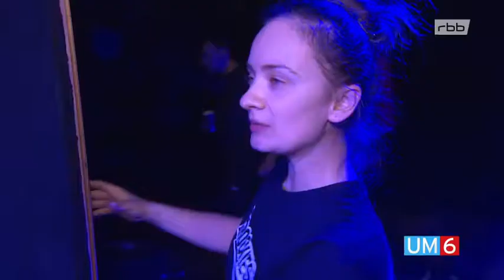Breakdance und Tschaikowsky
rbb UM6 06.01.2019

Bei den "DaRookies" trifft Hip-Hop auf Tschaikowsky. Die mehrfachen Weltmeister im Breakdance tanzen derzeit den berühmten "Nussknacker" mit Unterstützung von Balletttänzern. Die Idee, Akrobatik mit Klassik zu verbinden entstand durch so etwas wie einen Unfall.